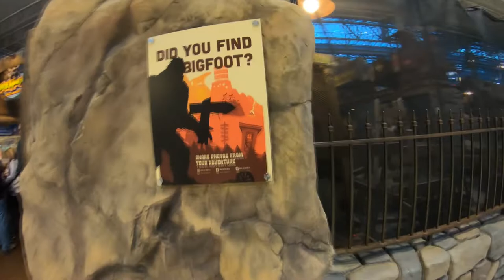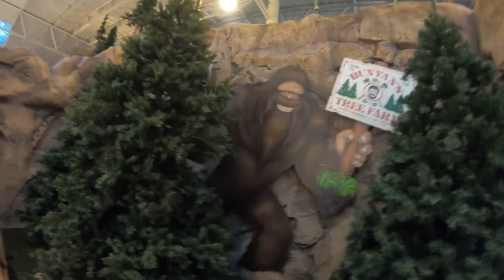Exploring the Mall of America (2019)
My wife and I love shopping. We also love spicy food. Oh, and we love traveling and going on road trips. So, we decided to tackle all three of these wonderful things at once and headed up to the Mall of America in Bloomington, Minnesota.

For those of you who are unfamiliar, the Mall of America is the third largest mall in North America. It has a theme park in the center of it, hundreds of shopping choices, great restaurants and so much more. Our favorite spot to visit every time we make the near 4-hour trip to the MOA is the Pepper Palace. Here you can sample hundreds of hot sauces, spicy bbq sauces, and also jellys and jams. It's a little slice of heaven!

In this video, we give you a first hand look into one of our Pepper Palace visits and try several delicious and SPICY hot sauces. The question is, can we handle the heat?